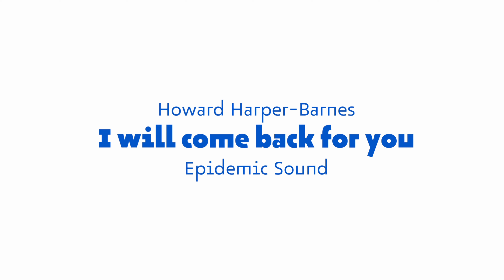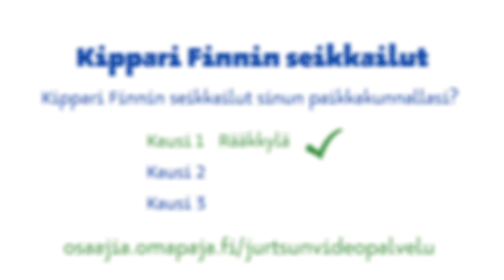Kiitos Rääkkylä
Jakso 10